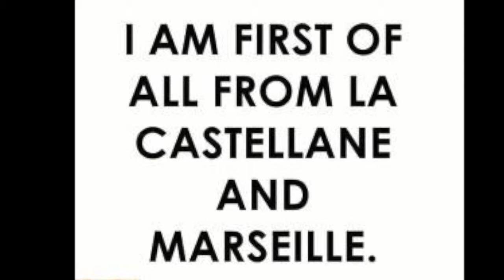The Positive and Negative Social and Political Influences of Zinedine Zidane to France 0EF733CA 77A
Kristyn Julian
Elon University
GST 365- Capstone Presentation